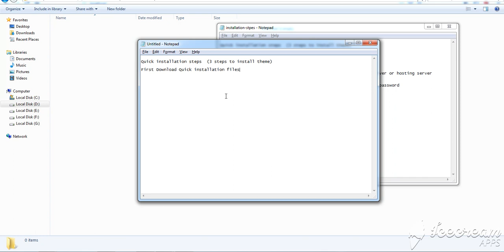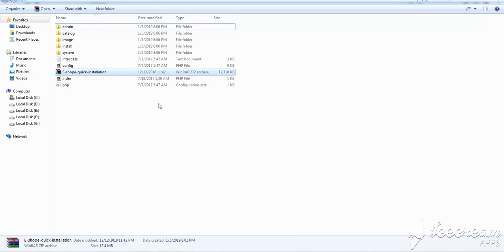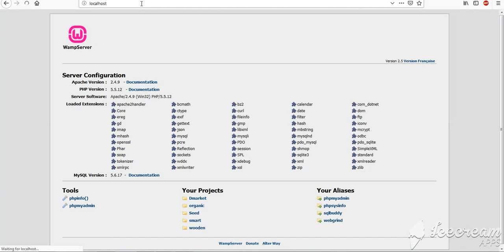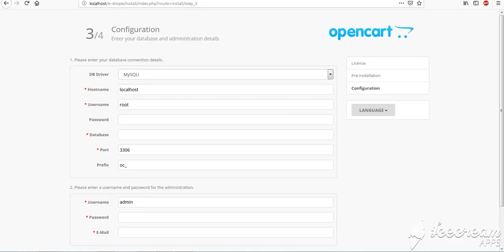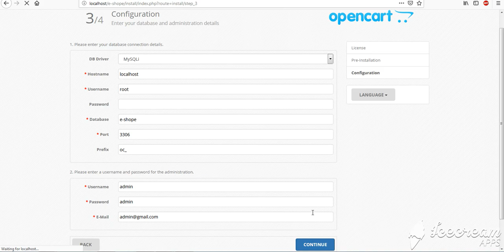Eshope opencart 3 theme installation